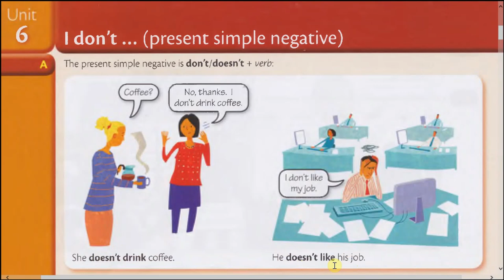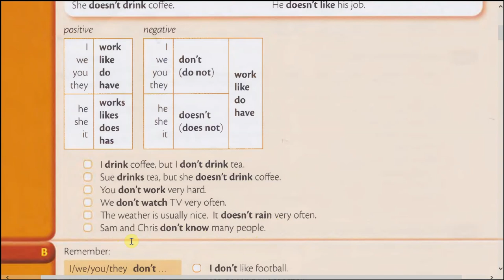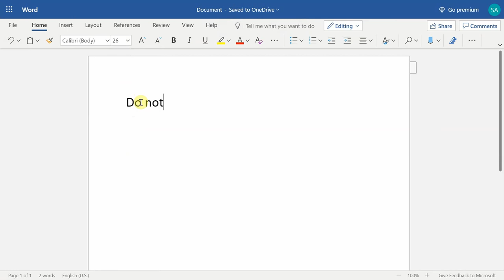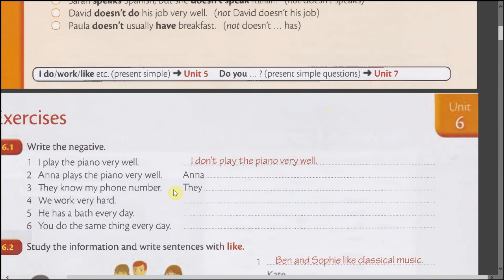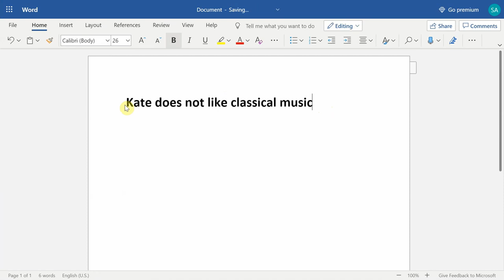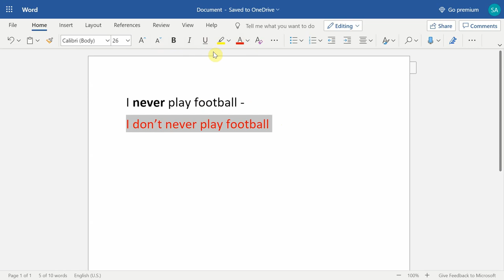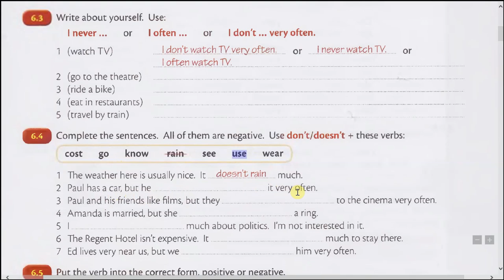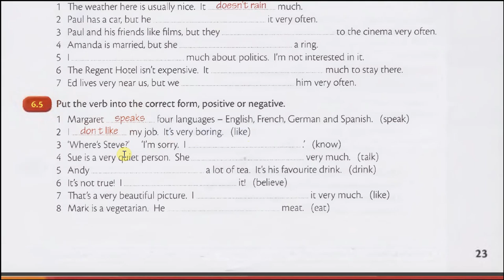6. Present Simple Negative - Hozirgi Oddiy Zamon inkor shakli: Ingliz tili gramatika darslik